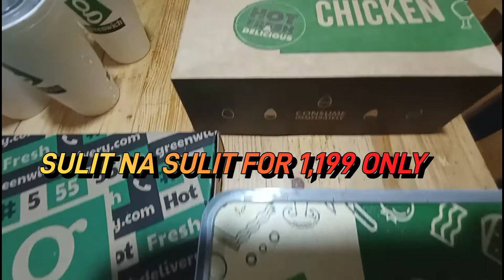GREENWICH BUCKET MEAL SULIT BA? | BARKADA MEAL | GREENWICH MENU | BONDING BUNDLE MEAL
fastfood
food review
food trip
greenwich menu
greenwich pizza
crispy fried chicken
meaty spaghetti
greenwich barkada feast